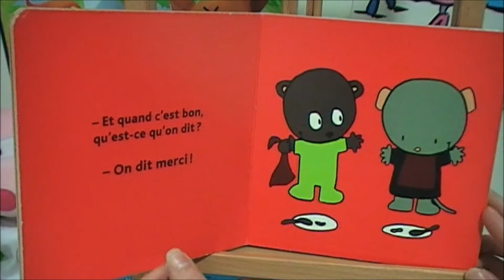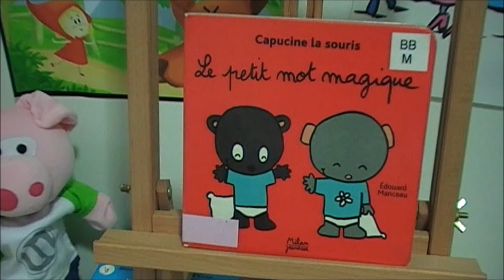Capucine la souris, le petit mot magique d'Edouard Manceau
Lecture pour les petites oreilles (confinées) de Médi@tlantique par Valérie